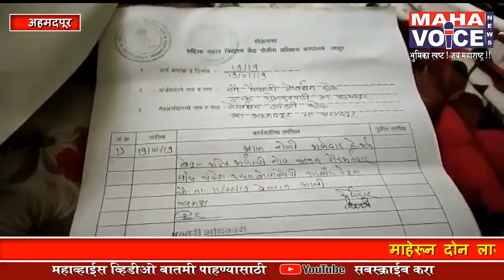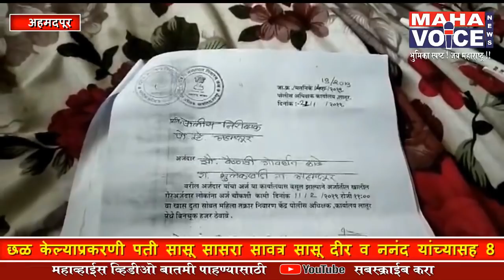अमदपुर - दोन लाखासाठी विवाहितेचा छळ...८ जणांविरुद्धपोलीस गुन्हा दाखल...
बालाजी तोरणे.
अहमदपूर प्रतिनिधी

माहेरून दोन लाख रुपये आणण्याची मागणी करत विवाहितेचा मानसिक व शारीरिक छळ केल्याप्रकरणी पती सासू सासरा सावत्र सासू दीर व ननंद यांच्यासह 8 जनावर अमदपुर पोलीस गुन्हा दाखल करण्यात आला आहे
वैष्णवी गोवर्धन काळे राहणार आमदपूर यांचा विवाह गवर्धन व्यंकटी काळे राहणार अहमदपूर यांच्यासोबत 29 मे 2015 रोजी झाला चार महिने संसाराच्या मंडळींनी सूनेला चांगले नोंदवले त्यानंतर काही दिवसांनी पती सासरा सासू सावत्र सासू दीड-दोन ननंद हे व्यापारासाठी दोन लाख रुपये माहेरून आणावेत अशी मागणी करत होते त्यासाठी ते वैष्णवी उपाशीपोटी मानसिक छळ करत होते एवढे नाहीतर पती आई वडीला कडून पैशासाठी  मारहाण होत असे माहेर कडील नातेवाईकांनी सासरच्यांना याबाबत समजून सांगण्याचा प्रयत्न केला परंतु सासरकडील लोक ऐकत नव्हते जावई गोवर्धन काळे त्याला दोन लाख रुपये दिले तरच तुमच्या मुलीला नांदू अन्यथा नांदू देणार नाही म्हणून माहेरच्या नातेवाईकांनी घरातून हाकलून दिले यानंतर तुझ्या माहेरून पैसे घेऊन ये ये नाहीतर फारकत दे म्हणून विवाहितेला पत्ती व नातेवाईकांनी दिनांक 15 ऑक्टोंबर 2018 रोजी घरातून हाकलून दिले याप्रकरणी माहेरच्या मंडळींनी तोडगा काढण्यासाठी प्रयत्न केला मात्र सासरच्या मंडळींनी ऐकत नाही

महिलांनी महिला तक्रार निवारण केंद्र लातूर येथे अर्ज केला होता
याप्रकरणी बुधवारी विवाहितेच्या तक्रारीवरून आरोपी पती गोवर्धन काळे सासरे यंकटी काळे सासु गंगाबाई काळे सावत्र सासू गिरीजा काळे गोविंद काळे ननंद बालिका काळे राहणार हसोल शालिका दिलीप शिंदे हे नंदाई दिलीप शिवाजी शिंदे दोघे राहणार चिल्का या आठ जणांवर विविध कलमान्वये अमदपुर पोलीस ठाण्यात गुन्हा दाखल करण्यात आला आहे